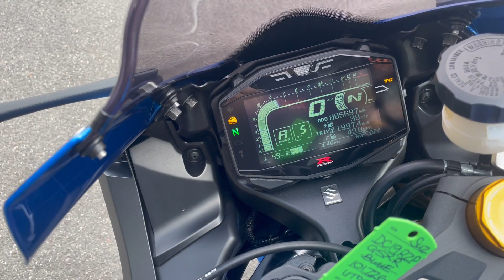Suzuki GSXR 1000 R (Blue) walkaround with engine sound for sale